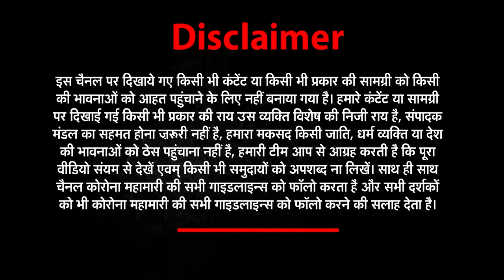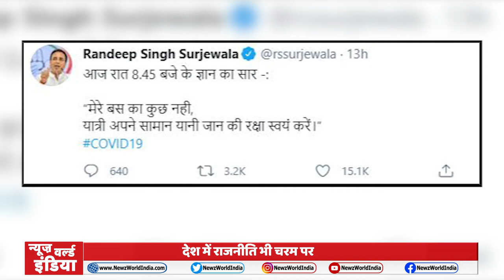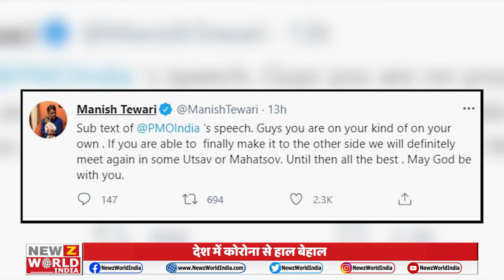गैर BJP राज्यों में लग रहा है Lockdown | विपक्ष के निशाने पर PM Modi